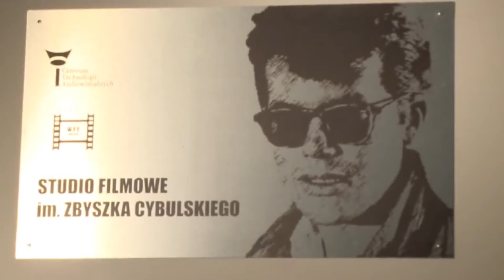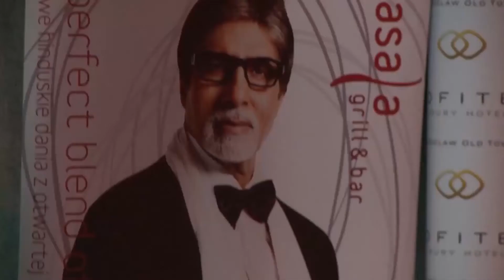KampNews - Festiwal Indyjski w CETA 28.04.2014 r.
Już dziś nowy KampNews, a w nim festiwal indyjski + wywiad Jarosławem Kretem.